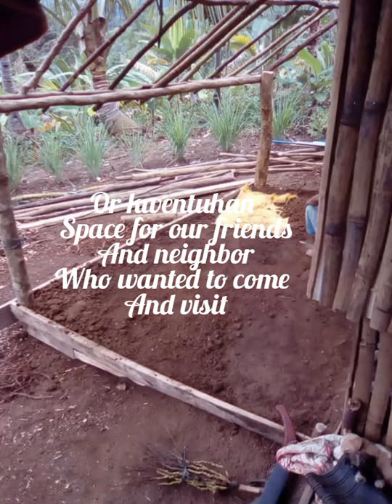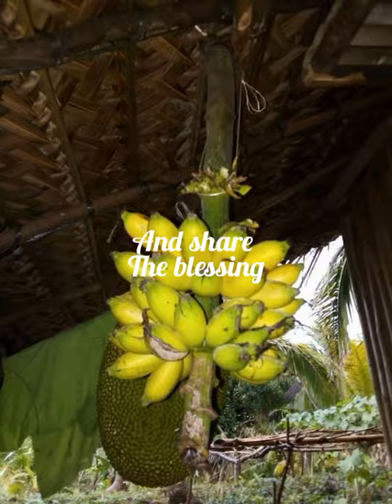Spending night in the mountain..🐸🐒🐺our offgrid life (part7)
This last days ,we spend our days making more space ,planting more for rainy season crop.bringing furry friend to scare other wildlife,cats are the best snake fighter. And puppies.